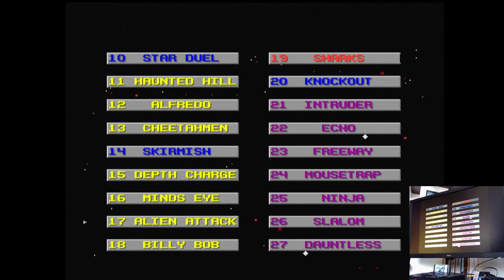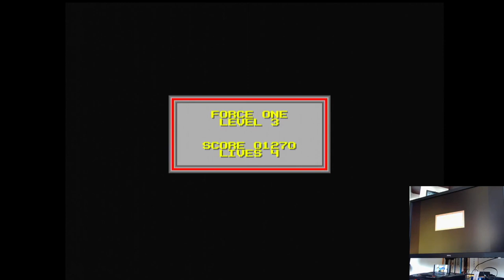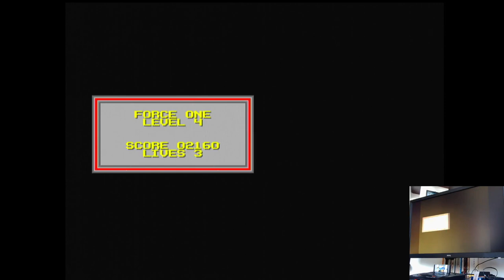Action 52 Force One Sega Mega Drive Genesis Original hardware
Action 52
28-Force One